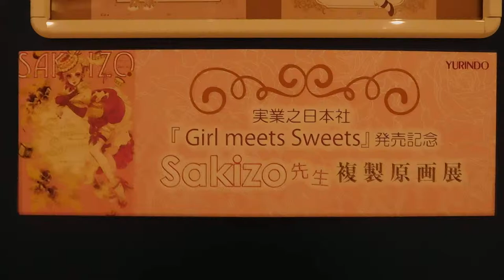DSCN2482Ｓａｋｉｚｏ先生20171210横浜駅西口有隣堂書店